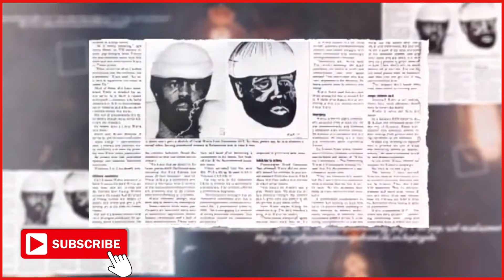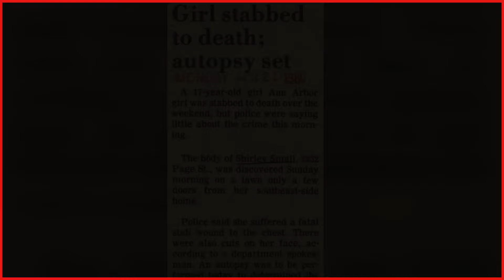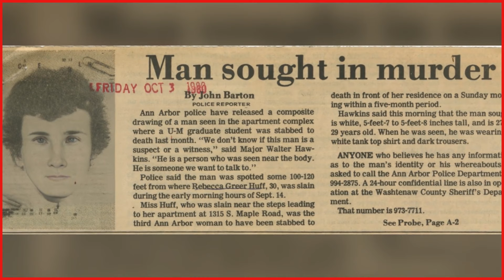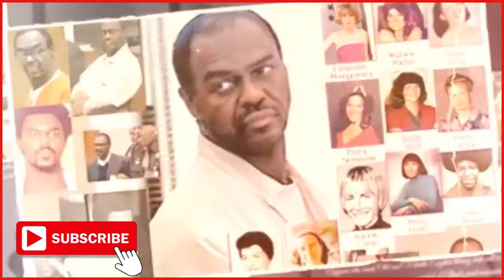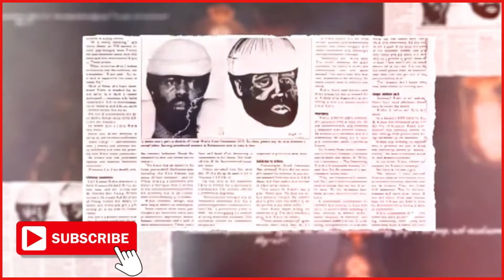Revealing the Startling Truth of America's Worst Serial Killer: Serial Killer Documentary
In this chilling documentary, we delve into the life and crimes of Coral Eugene Watts, one of the most horrific serial killers in American history. Known as "The Sunday Morning Slasher," Watts's reign of terror left a trail of fear and devastation across multiple states. With a staggering number of victims, Watts managed to evade justice for years, leaving authorities and the public alike in shock and horror. Discover the unsettling details of his methodical killing spree, the psychological profile behind his madness, and how he finally met his fate. This documentary unravels the story of a man who shocked the nation and remains one of the most terrifying figures in the annals of true crime.
Serial Killer Documentary: The Chilling True Story of Coral Watts: America's Worst Serial Killer
ـــــــــــــــــــــــــــــــــــــــــــــــــــــــــــــــــــــــــــــــــــــــــــــ
Welcome to the Serial Killer Documentary channel😍😍
In this terrifying serial Killer Documentary YouTube channel, delve into the twisted minds of real-life serial killers as their terrifying stories are revealed.Join us on this thrilling journey into the darkest corners of the human psyche, as we dissect the horrifying stories of notorious serial killers you may have never heard of and try to understand the dark forces lurking within them.